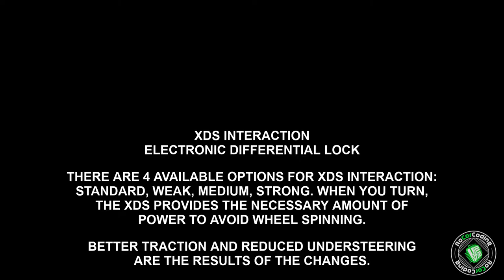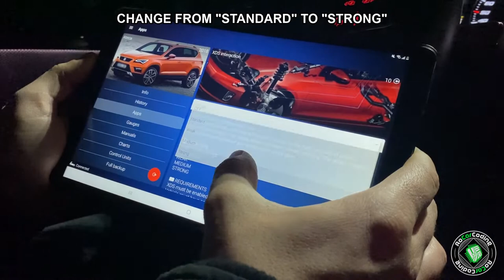THROTTLE PEDAL RESPONSE & XDS INTERACTION | SEAT ATECA KH7 | OBDELEVEN CODING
Car: Seat Ateca KH7
Coding tool

By changing Throttle Pedal Response value from "Standard" to "Responsive", the response speed of the throttle pedal will increase.

☕️ If you're a fan of my YouTube channel and want to help me create more quality content, then consider buying me a coffee!